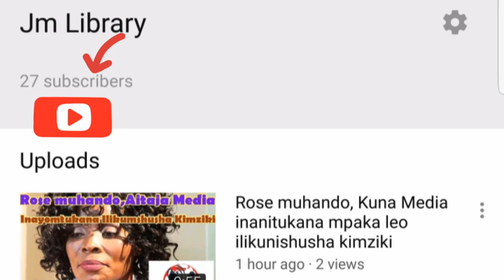MTANZANIA ANAYEWACHANGANYA WATU KWENYE AMERICAN GOT TALENT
USISAHAU KUSUBSCRIBE ILI UWE WA KWANZA KUPATA HABARI